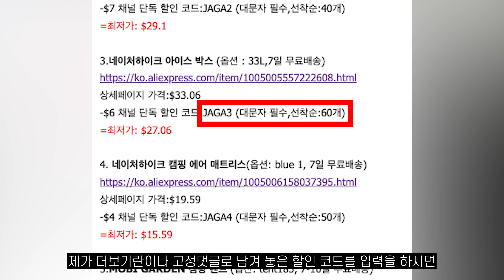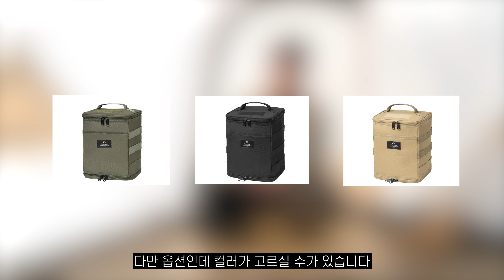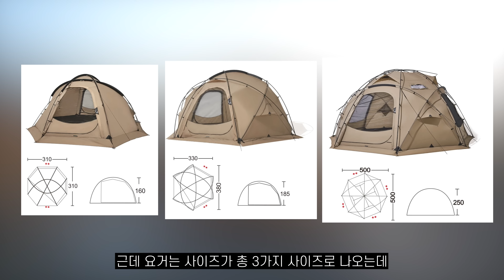테이블 3만원 가성비 캠핑용품들 모아봤습니다! 가격부터 성능까지 괜찮습니다! 돔텐트부터 스매트 쿨러 테이블 알루미늄 박스까지! 다 모아봤습니다.알리익스프레스 애니버서리 세일 특가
- 진행기간 : 3월 18일 0시부터 - 3월 27일 23시 59분 (한국 시간)

1.네이처하이크 캠핑 바베큐 그릴 (옵션: black, 7일 무료배송)
=최저가: $32.7

2.네이처하이크 야외 캠핑 바람 로프 빛 (옵션: black, 7일 무료배송)
=최저가: $29.1

3.네이처하이크 아이스 박스 (옵션 : 33L,7일 무료배송)
=최저가: $27.06

4. 네이처하이크 캠핑 에어 매트리스(옵션: blue 1, 7일 무료배송)
=최저가: $15.59

5.MOBI GARDEN 캠핑 텐트 (옵션: tent185, 7-10일 무료배송)
상세페이지 가격:$394
=최저가: $314(관세 미포함)
*네이버페이로 결제 할인 $20까지 받으면 최저가: $294(관세 미포함)
*신한VISA카드로 결제 할인 $15까지 받으면 최저가: $299(관세 미포함)

6-1.Thous Winds Firedance 오일 램프 스토브 (옵션: TW6008-B, 7일 무료배송)
=최저가: $124.11
*네이버페이/카카오페이/농협카드/삼성 Mastercard로 결제 할인 $10까지 받으면 최저가: $114.11
*국민카드로 결제 할인 $11까지 받으면 최저가: $103.11

6-2.Thous Winds Firedance 오일 램프 스토브 (옵션: TW-FDDX,TW-FDDZ,TW7052-B, 7일 무료배송)
상세페이지 가격:TW-FDDX=$8.4
                    TW-FDDZ=$13.54
                    TW7052-B=$22.97
=최저가: TW-FDDX=$6.4
              TW-FDDZ=$11.54
              TW7052-B=$20.97

7.Thous Winds 휴대용 캠핑 집게 (옵션: TW3033-C,TW3033-B,7일 무료배송)
상세페이지 가격:TW3033-C=$11.85
                    TW3033-B=$13.35
=최저가: TW3033-C=$9.85
              TW3033-B=$11.35

8.Mountainhiker 알루미늄 합금 대용량 야외 보관함 (옵션:M; 7일 무료배송)
상세페이지 가격:$53
=최저가: $43

9. ShineTrip 야외 캠핑 접이식 테이블(옵션:SILVER,7일 무료배송)
=최저가: $24.64

1. 이벤트 코드 오픈 시부터 한정 물량 완판시 이벤트 조기 종료
*단, 초파격가 이벤트 시작 후 일부 주문 취소와 미결제의 경우 쿠폰이 다시 풀리니 선착순 구매를 못하신 분들은 일정시간 후 혹은 다음날에 코드를 다시 시도해보시면 의외의 소득이 있을 수도 있습니다.

2.프로모션 기간에 출고량이 급증하여 배송이 조금 지연될 수도 있습니다

3. 제품 초기불량이나, 셀러와의 원활한 소통이 되지 않는 경우 아래 알리익스프레스 코리아 공식 인스타그램으로 문의주시면 CS 도와드리겠습니다:)

4.결제할인
네이버페이: $100 이상 주문 시 $10 할인, $150 이상 주문 시 $20 할인
카카오페이: $100 이상 주문 시 $10 할인
토스페이: $80 이상 주문 시 $8 할인
국민카드: $100 이상 주문 시 $11 할인
농협카드: $100 이상 주문 시 $10 할인
신한VISA카드: $150 이상 주문 시 $15 할인
삼성 Mastercard: $100 이상 주문 시 $10 할인
기업은행 Mastercard: $70 이상 주문 시 $10 할인
하나카드 Mastercard: $70 이상 주문 시 $7 할인
우리카드 Mastercard: $70 이상 주문 시 $7 할인
롯데카드 Mastercard: $50 이상 주문 시 $7 할인

5) 10억 팡팡 이벤트:
참여 대상: 이벤트 기간내에 모든 유저가 선착순으로 1회 참여 가능합니다.
참여 방법: 알리익스프레스 앱에서 K-venue접속후 '10억 팡팡' 이벤트 페이지를 통해 참여 가능합니다.

10억 팡팡 이벤트 참여 페이지(앱)

6 천억페스타
알리익스프레스가 한국 유저분들께만 1000억 원을 투자하여 인기있는 직구 제품 및 K-venue 한국 국내발송 생필품, 식품, 가전제품 등의 제품들을 극가성비로 구매하실 수 있는 혜택을 드리는 이벤트입니다.
*K-venue: 알리익스프레스의 한국관, 한국 브랜드 상품(CJ제일제당, LG생활건강 등)외 다수의 한국에서 발송하는 상품 판매하는 특별관

이벤트 내용
a. 데일리 타임 세일: 한국시간 3월 18일부터 오전10시, 저녁 22시 하루에 두 번, 매번 5개 상품으로 오픈되며, 프리미엄 상품들 최저 1000원에 판매됩니다. 재고 소진 시 이벤트 자동 종료됩니다.
b. 선착순 세일: 프리미엄 상품들 한정수량으로 할인되며, 구매하면 할수록 더 큰 혜택을 받으실 수 있습니다!
c. 다른 구매 관련하여 구체적인 내용은 이벤트 페이지 참고사항 확인해주세요!

천억페스타 링크(앱)